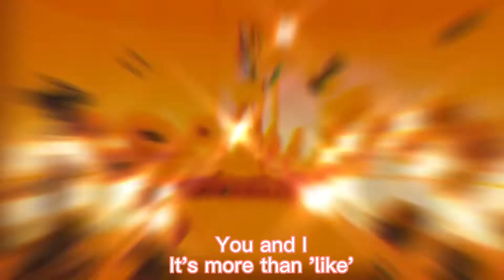What’s after like Ive edit